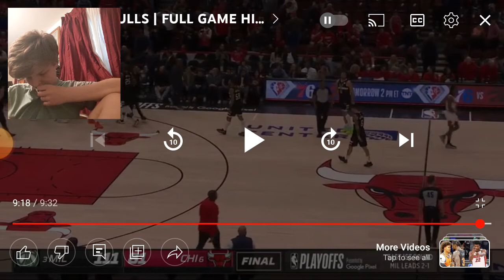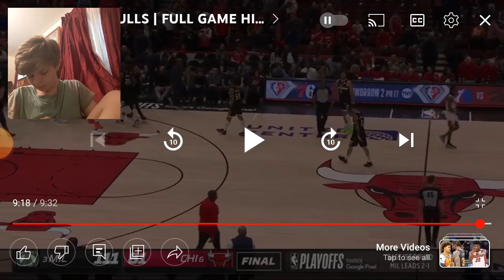BULLS GOT BLOWN OUT! #3 Bucks Vs #6 Bulls Game 3 Reaction!